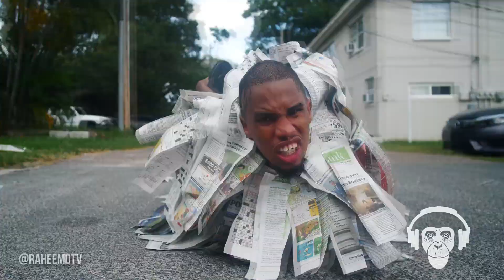Saweetie x Megan Thee Stallion x Nicki Minaj x Beyonce x Crunkcoco - Tap In (Mashup)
Saweetie, Crunkcoco, Beyonce, Nicki Minaj and Megan Thee Stallion collaborate in my mashup. It features Saweetie's hit song "Tap In", Crunkcoco's "Ratchet Lives Matter", Megan Thee Stallion's "Girls In The Hood", Beyonce's "Yonce" and "Partition" and Nicki Minaj's "Barbie Tingz". My friend and viral sensation Crunkcoco messaged me a while ago saying it would be his dream for me to mix one of his songs around the same time he released "Ratchet Lives Matter" and I asked him to send me the material and I'd see what I could come up with! It was a fun lil challenge to come up with some songs that'd match his lively personality on the track but I think I came up with a bop! Saweetie's "Tap In" really reminded me of Partition and her first verse reminded me of "Yonce", I added Megan Thee Stallion for added sass and I KNEW I had to include Nicki Minaj as she's his main inspiration. I hope you guys like it! Let me know your favourite part??